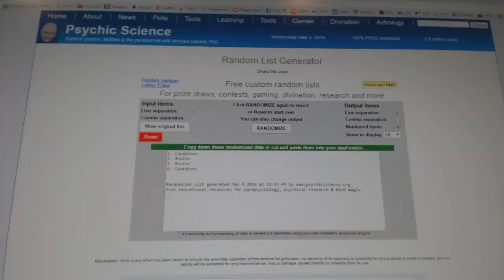C&C #6030 Multi Random